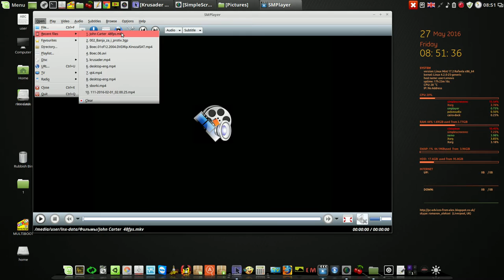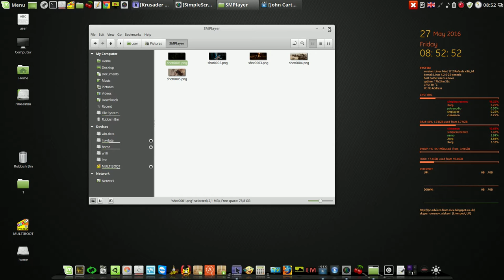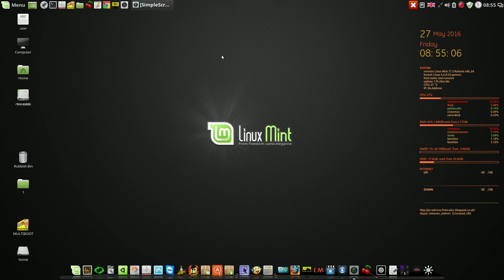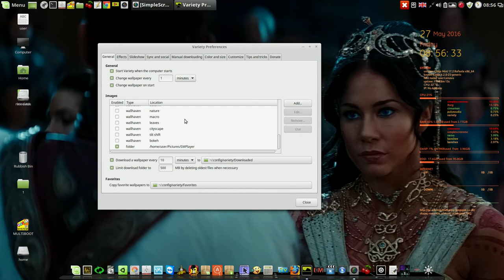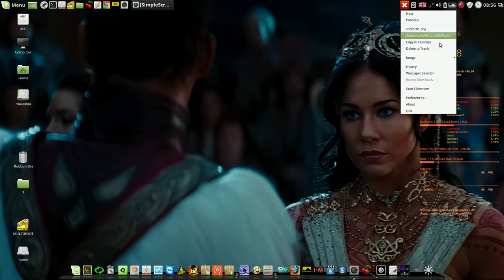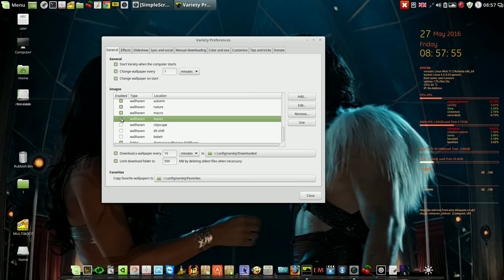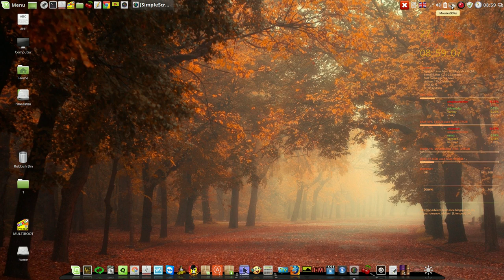Desktop settings 2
Мой сайт Desktop settings 2